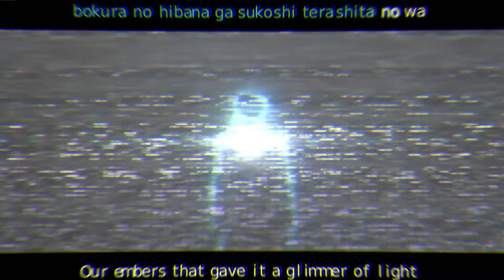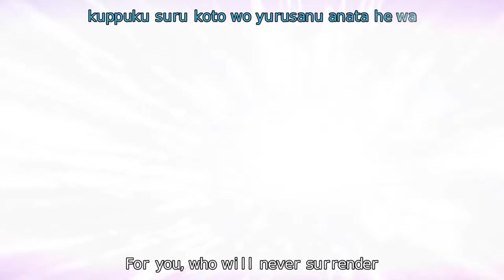86 Eighty Six Season 2「 AMV」Wake Up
Song:
Link: